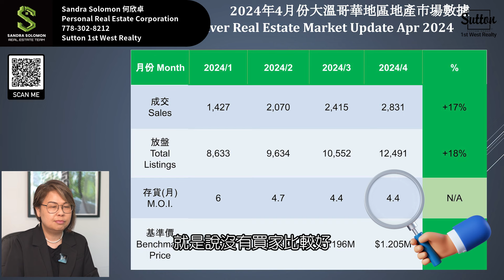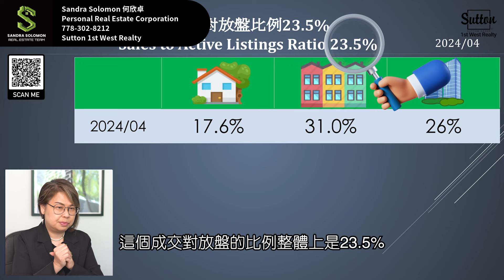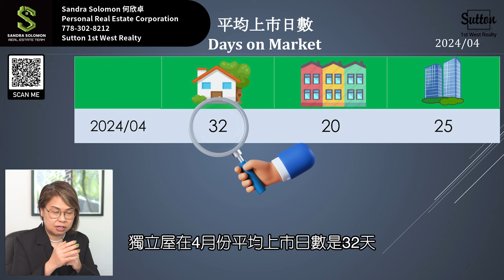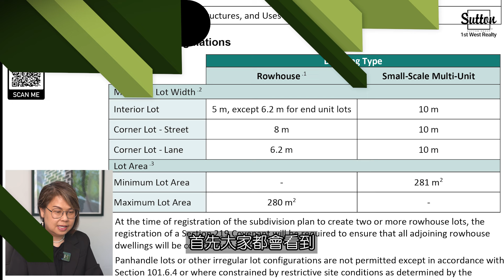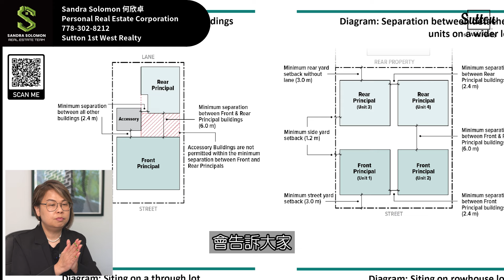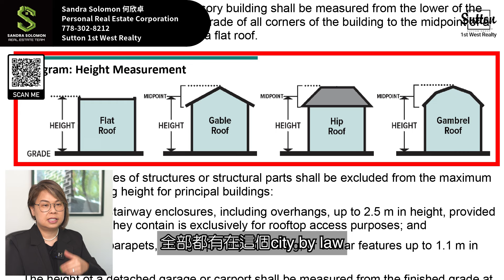【溫哥華地產市場2024年4月份分析】放盤數量創新高丨獨立屋最好賣丨Burnaby多拼屋bylaw 出爐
✨2024年4月大溫哥華地區市場報告✨

💻大溫哥華地區房地產局(REBGV)報告指出，2024年4月該地區的住宅銷售總數為2,831套。
🔸比10年季節性平均值(3,223套)低12.2%。
🔸較2023年4月的2,741套銷售減少了3.3%。
獨立屋 🏡
🔹2024年4月，獨立屋銷售達814套。
🔹較2023年4月的808套增加了0.7%。
🔹獨立屋基準價格為2,040,000加元。
🔹較2023年4月增加了6.3%。
🔹較2024年3月增加了1.6%。
公寓住宅 🏢
🔸2024年4月，公寓住宅銷售達1,416套。
🔸較2023年4月的1,413套增加了0.2%。
🔸公寓住宅基準價格為776,500加元。
🔸較2023年4月增加了3.2%。
🔸較2024年3月減少了0.1%。
聯排別墅 🏠
🔹2024年4月，聯排別墅銷售總數為580套。
🔹較2023年4月的500套增加了16%。
🔹聯排別墅基準價格為1,127,200加元。
🔹較2023年4月增加了4.3%。
🔹較2024年3月增加了1.3%。

✨Apr 2024 Metro Vancouver Real Estate Market Update✨

📊Inventory reaches highest level since the pandemic summer of 2020

💻The Real Estate Board of Greater Vancouver (REBGV) reports that residential sales in the region totalled 2,831 in April 2024
🔸12.2 % below the 10-year seasonal average (3,223).
🔸3.3 % increase from the 2,741 sales recorded in April 2023.
Detached Homes 🏡
🔹Sales of detached homes in April 2024 reached 814.
🔹0.7% increase compared to the 808 sales in April 2023.
🔹The benchmark price for a detached home is $$2,040,000.
🔹6.3% increase compared to April 2023.
🔹1.6% increase compared to March 2024.

Apartment Homes 🏢
🔸Sales of apartment homes reached 1,416 in April 2024.
🔸0.2% increase compared to the 1,413 sales in April 2023
🔸The benchmark price of an apartment home is $$776,500.
🔸3.2% increase compared to April 2023.
🔸0.1% decrease compared to March 2024.

Townhouse 🏠
🔹Attached home sales in April 2024 totalled 580.
🔹16% increase compared to the 500 sales in April 2023.
🔹The benchmark price of an attached home is $1,127,200.
🔹4.3% increase compared to April 2023.
🔹1.3% increase compared to March 2024.

Sutton 1st West Realty

00:00 Introduction
01:26 數據分析
05:21 市場第一手情況
07:47 獨立屋價錢上升原因
08:33 Burnaby多拼屋by law簡介
11:02 作好準備應付變化